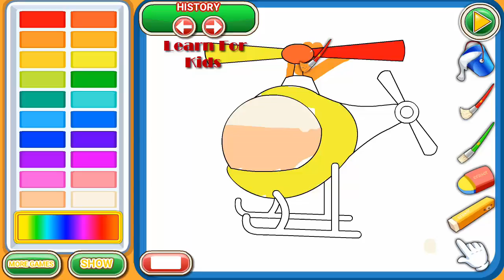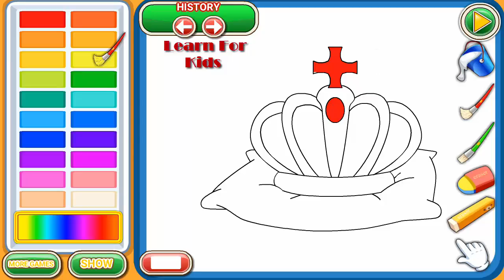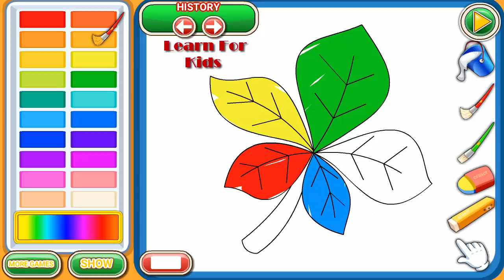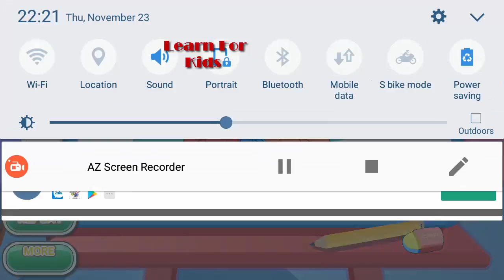Teaching Colors for Kids | Coloring candy | Learn coloring helicopter and crown | Funny For Children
Teaching Colors for Kids | Coloring candy Baby Learn Colors With Wooden Toy Slider This drawing page is for kids of all ages. Whether you are a preschooler, teen, or an adult, any person can learn when using this fun and entertaining online step by step drawing channel.

Featured Videos:
How to draw lollipops. Candy canes for Kids. Art Colours for Children
Mobile Hone for Baby | How to draw Ladies Handbag Beads Lipstick | Coloring for Kids